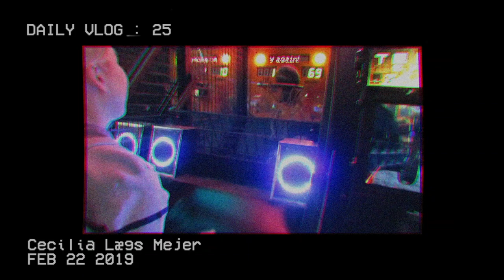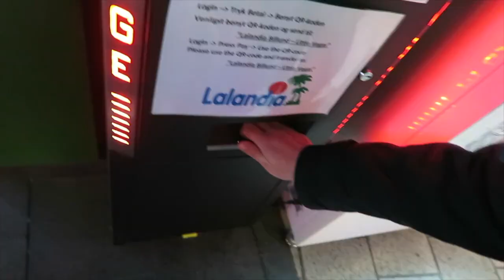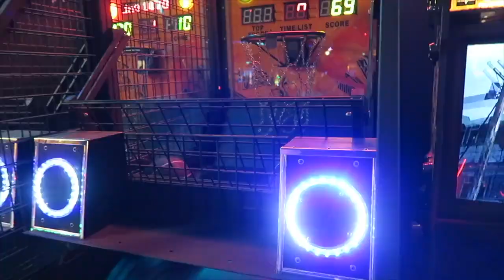FEJRE 5-ÅRSDAG MED MIN KÆRESTE I LALANDIA | Daily vlog 25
Jeg vil først lige gøre opmærksom på, at denne vlog er et re-upload fra min tidligere kanal, som jeg blev nødt til at lukke ned.

Udover det er denne daily vlog en dag i mit liv, hvor i følger min hverdag. Idag er min kæreste og jeg i Lalandia, hvor vi fejre vores 5-årsdag, fordi vi har været kæreste i hele 5 år, vi hygger, bader, spiser og spiller på spillemaskiner. I er med til at se min hverdag, og så får i også en slags hvad spiser jeg på en dag video, og generelt bare et indblik i mit liv, helt uden filter.

Tusinde tak fordi i så min video! Skriv en kommentar, hvis du har noget på hjertet. Hver enkel visning, like og sub betyder uendelig meget for mig, see ya!